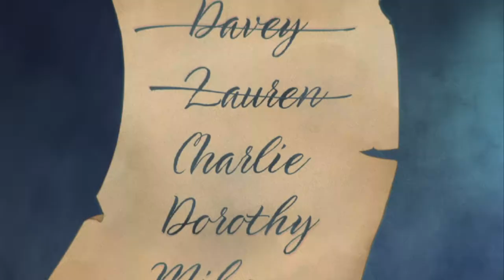The Devil Being A Comedian In A Very Devil Christmas For Exactly 5 Minutes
This video is about the devil being a comedian for 5 minutes.
The Cuphead Show! is an animated slapstick comedy streaming television series developed by Dave Wasson for Netflix, loosely based on the 2017 Canadian video game Cuphead by Studio MDHR. Chad and Jared Moldenhauer, the creators of Cuphead, serve as executive producers, along with Wasson and CJ Kettler from King Features Syndicate, and Cosmo Segurson serving as co-executive producer.